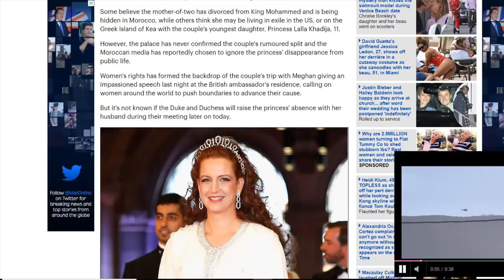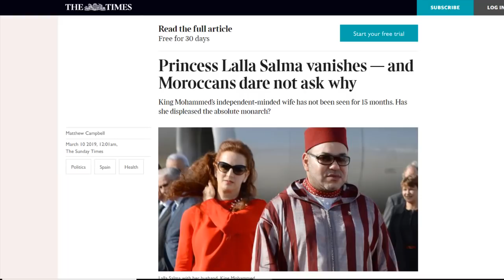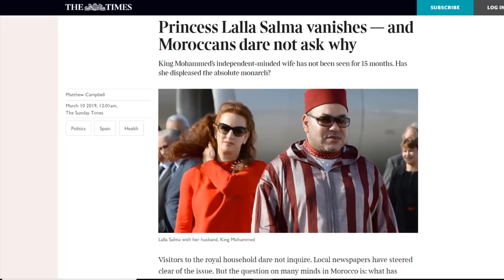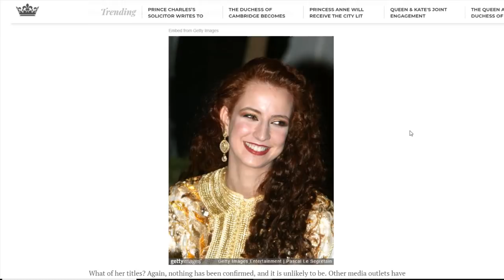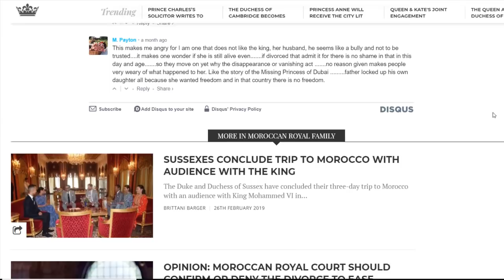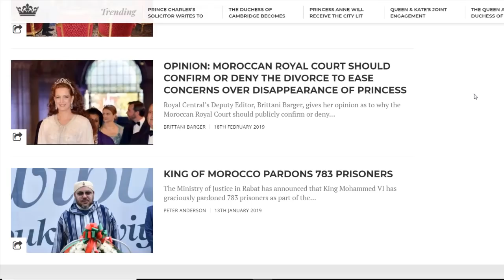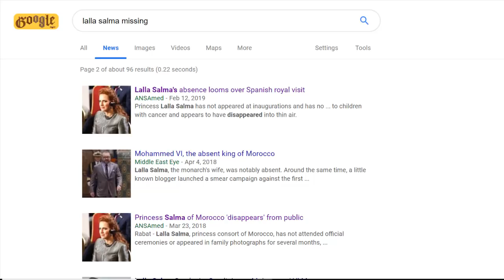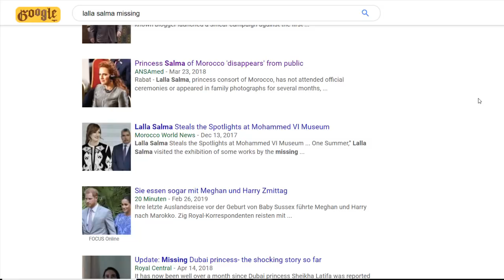الصحافة العالمية تحقق في اختفاء الأميرة سلمى زوجة الملك محمد السادس